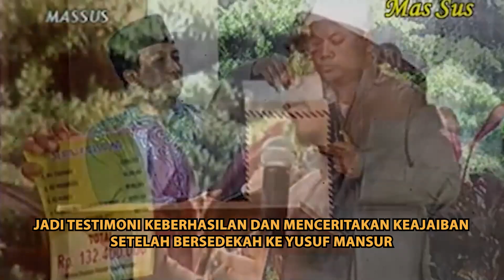🔴 KETAUAN!!, 2010 YUSUF MANSUR BUKA WAROENG STEAK LANGSUNG 20 CABANG, DUIT DARI MANA??❗❗